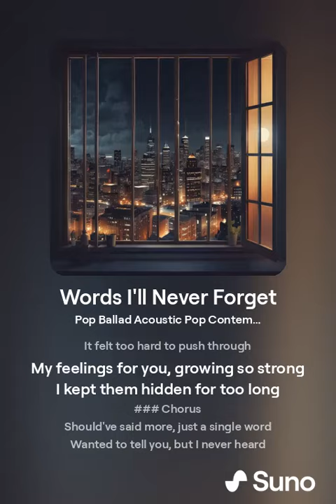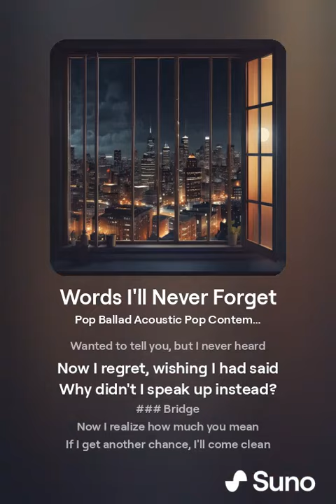J-POPカラオケOriginal Song Words I'll Never Forget